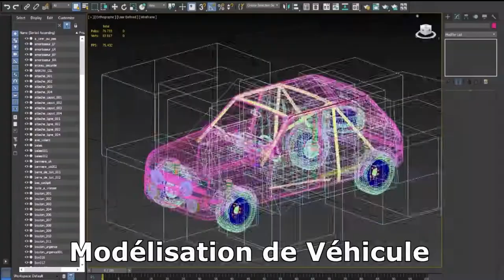🔵 FORMULE 1 2019 - CIRCUIT DE SPA